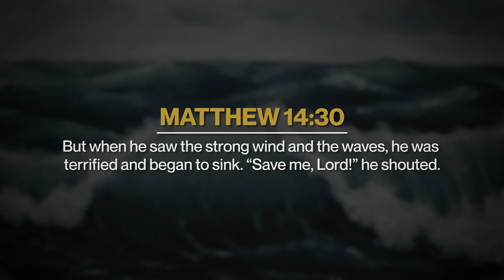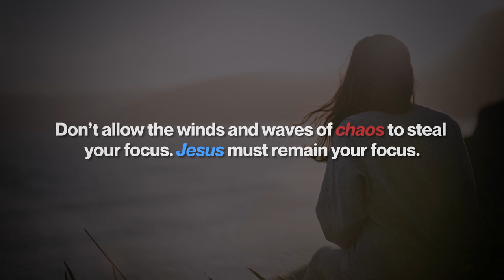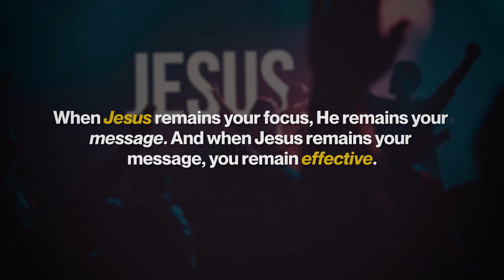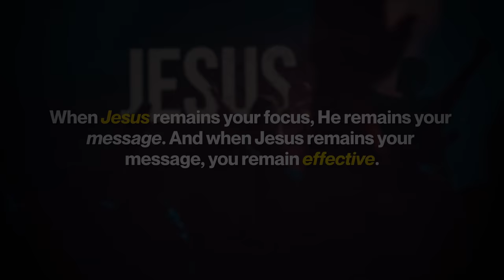Savior in the Storm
On this edition of Moment of Truth, David Diga Hernandez cuts through the noise to deliver a truthful reminder about focusing on Jesus - even in the midst of the chaos. Let the confusion be cleared away, as you hear this encouraging word.